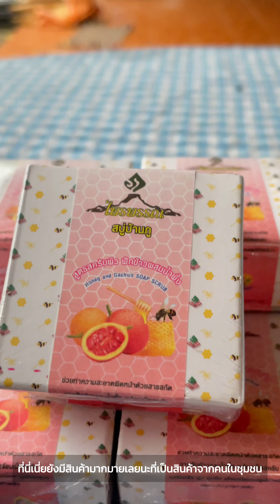ชุมชนบ้านภู จังหวัดมุกดาหาร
ชุมชนแชมป์เปี้ยน นักเล่าเรื่อง “เที่ยวชุมชน ยลวิถี” ประจำปี 2567 พบกับ นางสาวสุนิสา สิงห์ทอง และนายเสถียรพงศ์ ศรีหาหนูน ชุมชนบ้านภู จังหวัดมุกดาหาร ที่จะพาทุกคนไปรับชม “บ้านภู” แหล่งท่องเที่ยวที่เต็มไปด้วยวิถีชีวิตของชาวบ้านภูคงรักษาความดั้งเดิมไว้ได้อย่างเหนียวแน่น ทั้งทางด้านภาษา และการแต่งกาย เชิญรับชมกันได้เลยค่ะ